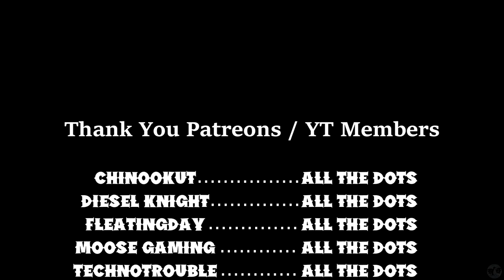Let's Play The Legend of Dragoon Part 21 [PS5] Little Sister? (Blind)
🐧 Welcome to our blind let's play The Legend of Dragoon Part 21 for the PS5: Little Sister? A PS1 RPG that has been ported to the newer consoles and one that has been requested by many of those in the community, we dive into an old-school turn-based RPG that has obtained a following with today's gamers. Let's see if we can fall in love with the Legend of Dragoon together.

🐧 Chapters
00:00 The Legend of Dragoon
00:27 Intro
00:37 Fletz
07:30 Banquet
26:43 Little Sister?
28:44 Fate & Soul
33:00 Furni
47:45 Mayor's House
1:02:47 Outro